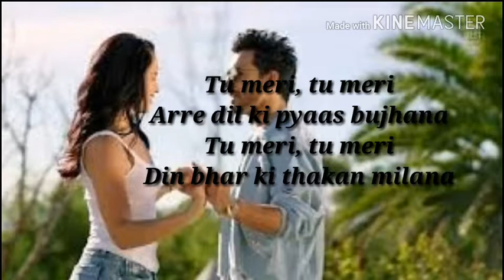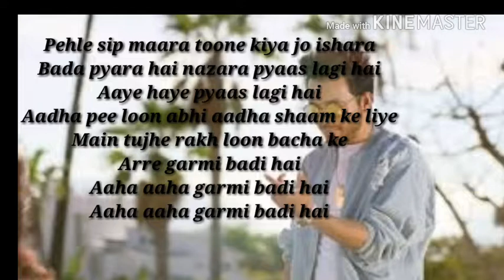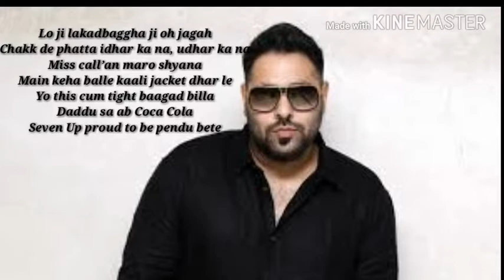COCA COLA TU LYRIC DOWNLOAD AVAILABLE